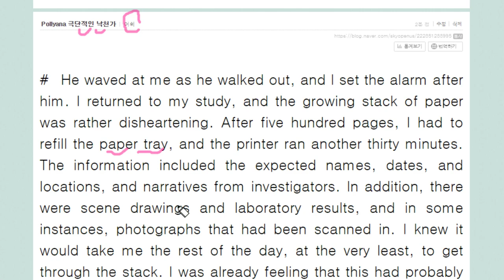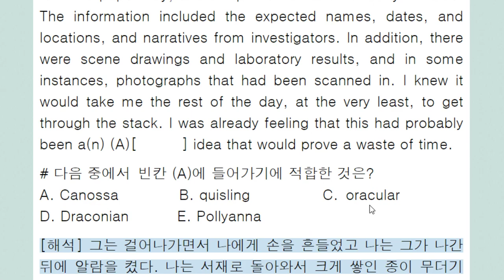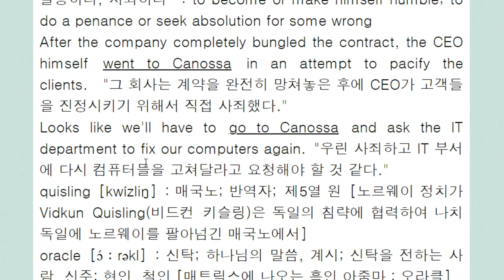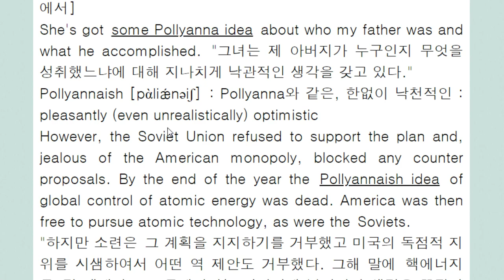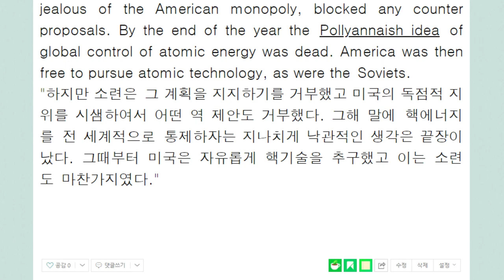Pollyana 극단적인 낙천가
소설의 여성 주인공으로 낙천적인 사람 대표